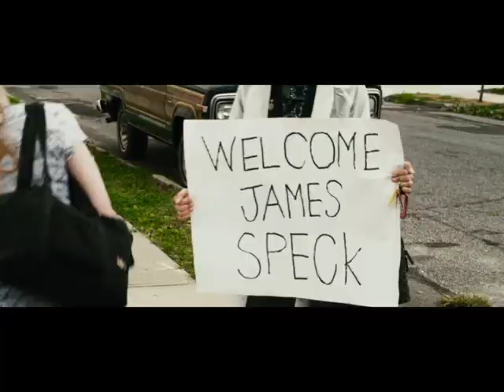Un giorno questo dolore ti sarà utile - Toby Regbo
Toby Regbo - James Sveck

Un film di Roberto Faenza al cinema dal 24 Febbraio 2012.
Ispirato al romanzo "Un Giorno questo Dolore Ti Sarà Utile" di Peter Cameron
(Someday This Pain Will Be Useful To You)

SCHEDA FILM
Regista: Roberto Faenza
Sceneggiatura: Roberto Faenza
Cast: Toby Regbo, Deborah Ann Woll, Stephen Lang, Lucy Liu, Aubrey Plaza, Ellen Burstyn, Marcia Gay Harden, Siobhan Fallon, Peter Gallagher.
Musiche: Andrea Guerra
Produzione: 7th Floor, The, Four of a Kind Productions, Jean Vigo Italia
Distribuzione: 01 Distribution
Paese: Italia, USA 2011
Genere: Drammatico
Data d'uscita in Italia: venerdì 24 febbraio 2012.